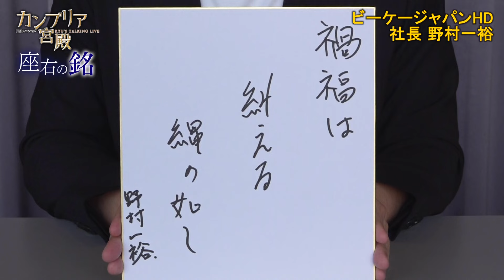カンブリア宮殿 座右の銘【ビーケージャパンホールディングス 社長 野村一裕】（2024年5月23日）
5月23日(木)放送、ビーケージャパンホールディングス 社長 野村一裕氏の「カンブリア宮殿」はテレ東BIZで配信中！（無料でお試し）